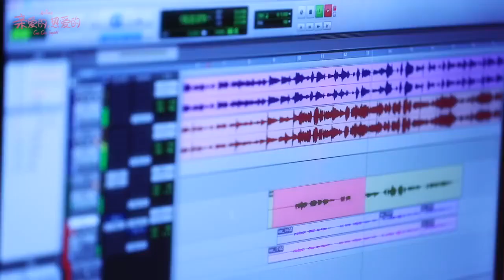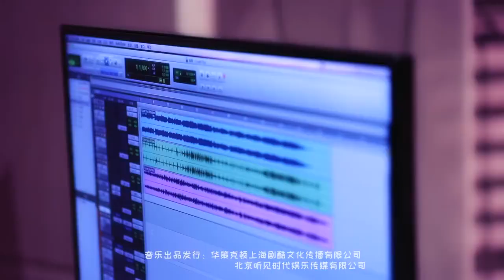火箭少女101段奥娟演唱《亲爱的热爱的》插曲《一起走的幸福》MV